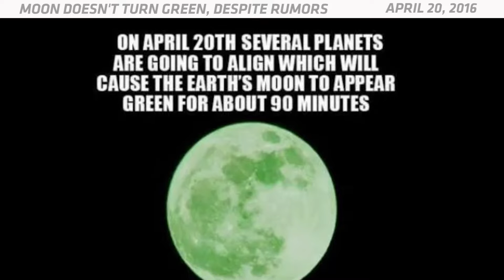OTD in Space – April 20: Moon Doesn't Turn Green, Despite Internet Rumors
On April 20, 2016, the moon did not turn green. The moon has never been green and will probably never turn green, despite what any viral internet memes may tell you. This hoax started in 2016 when someone jokingly posted a meme on Facebook claiming that the moon would turn green on May 29. After it went viral, someone thought it would be funny to alter it by changing the date to 4/20 and adding that this only happens every 420 years. Allegedly, the moon turns green because of its close proximity to Uranus in the night sky. Uranus actually is green, but it's also almost 2 billion miles away, and there's really no way it could illuminate the surface of the moon. It's so dim that it's nearly impossible to see without a telescope or binoculars. Even though the moon failed to turn green, people continue to share these "Green Moon" memes on social media.